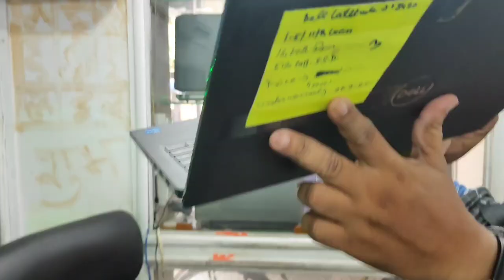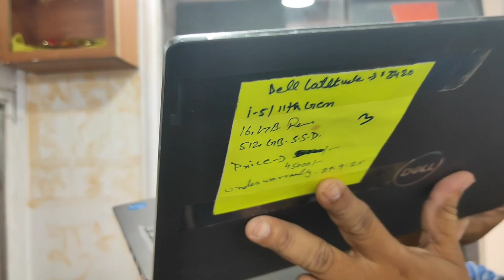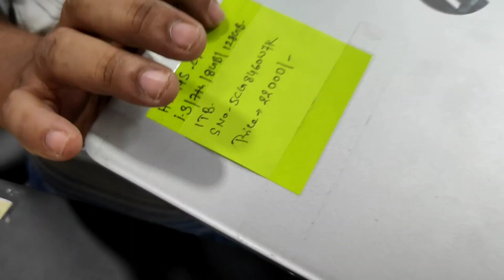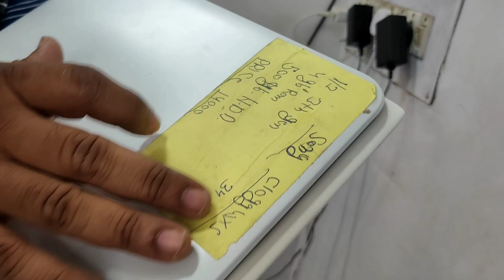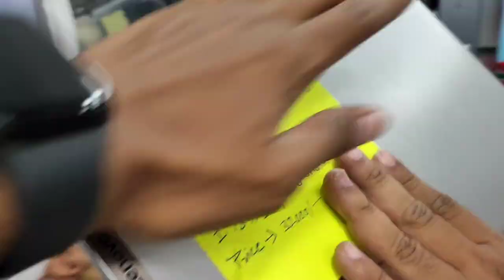सेकंड हैंड Gaming लैपटॉप & मोबाईल सस्ते में खरीदे || Second hand Gaming Mobile & Laptop in Patna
► Support Us.

► Shopkeeper Address For Customers.👇
► The Processor
 Shop No G-9 Grand Plaza Dackbanglaw Chaauraha Patna
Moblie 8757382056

► Your Queries.
Patna mobile Market
Used mobile shop in Patna
Cheapest Second hand Mobile in patna
Second hand leptop Shop in Patna || Big Billion offer || मात्र 4999/- में leptop ले जाए
Star leptop Shop in Patna
Second hand best leptop in patna
Second hand Leptop market in patna
Second hand Leptop Shop in dankbangla churaha
2021 new Second Hand laptop in Patna video
2020 laptop in Patna bihar Cheapest
second hand laptop shop in coimbatore
best second hand laptop shop
second hand laptop shop in chittagong
second hand laptop shop in malappuram
second hand laptop shop in meerut
patna mein second hand laptop shop
lappywala
second hand gaming laptop
gaming laptop
laptop
refurbished laptop
laptop market
Laptop bazar
mobile bazar